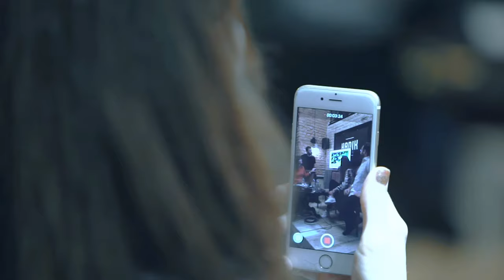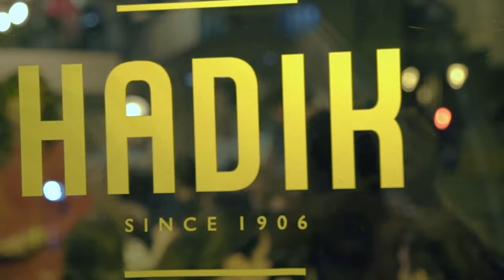Nehéz téma, könnyű műfaj / Hadik Irodalmi Szalon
2017. október 18.

A 7 éves Hadik Irodalmi Szalon október 18-i estjén a műfajok közti átjárásokat és a kultúra vezető szerepét mutatták be a szervezők. . Szabad-e, lehet-e fajsúlyos, minőségi tartalmakat könnyen fogyasztható felületeken közvetíteni? Miként lehet a reklám világát a magyar-és világirodalommal összekapcsolni? Vendégeink könnyedén mozognak a műfajok között és hitelesek tudnak maradni mind a közönség, mind az általuk képviselt művészetek felé. Hogyan válik egy fiatal férfi a televízió kulturális műsorainak szakértőjévé és egyben a populáris scéna ikonjává? Hogy születik meg a több mint tízezres rajongótáború Egysorosok blog egy designer ötletéből?

Vendégeink:
TARI SOPHIE designer, a népszerű Egysorosok szerzője
UJJ MÉSZÁROS KÁROLY rendező
LÉVAI BALÁZS rendező, televíziós műsorvezető
Háziasszony, alapító: Juhász Anna
Munkatárs: Bonta Gáspár